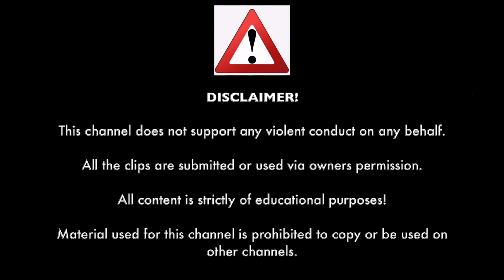WHEN COPS ARE ON TIME & INSTANT KARMA 2022 [6]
00:00 Caught on Dashcam Intro
00:05 Introduction by Caught on Dashcam
00:26 theHoodGuru
01:28 Mark T. Schwartz
02:17 TheJ3223
03:49 Dashcam Riprock
04:59 Binky666666
05:22 Twin Cities Dashcam
06:07 David O
06:36 DSC
07:35 OTRMonk
08:09 Kevin Haugh
08:33 Jason hewy
09:28 Caught on Dashcam outro
09:33 Caught on dash cam disclaimer
09:39 End Screen

Credits to
Music Mood : Action Beat Techno Sports Suspense Magic